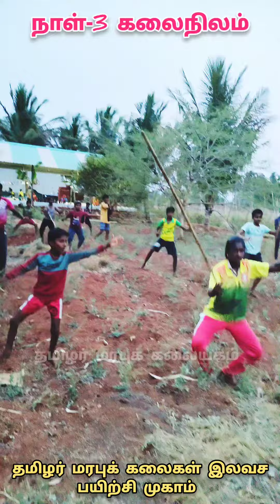நாள்-3 /தமிழர் மரபுக் கலைகள் இலவச பயிற்சி முகாம் @கலைநிலம் தமிழர் மரபுக் கலையகம்